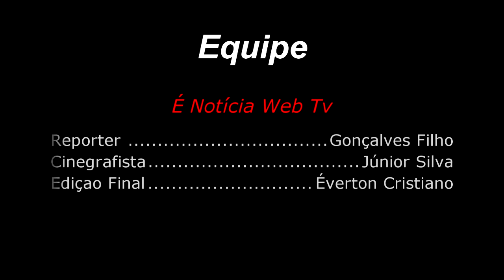Ver. Dr° Zé Higino comenta o por que do atraso no iniciamento da CPI